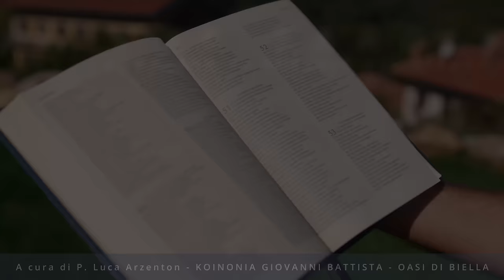Commento al vangelodelgiorno - PERMETTI A GESÙ DI CONVERTIRTI! - Mt 16,13-23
Giovedì 8 agosto 2024 - PERMETTI A GESÙ DI CONVERTIRTI! - Mt 16,13-23
In questo video, esploreremo il commento al Vangelo di oggi, Mt 16,13-23, e scopriremo cosa ci insegna Pietro su permettere a Gesù di convertirci. Un messaggio spirituale che potrebbe cambiare la tua vita!
🔴 SEGUICI SUI SOCIAL‼️
🔵 Official WEBSITE - Pagina Officiale di Koinonia Biella